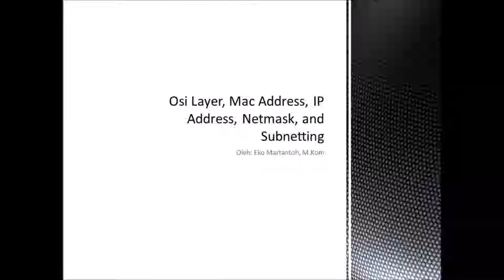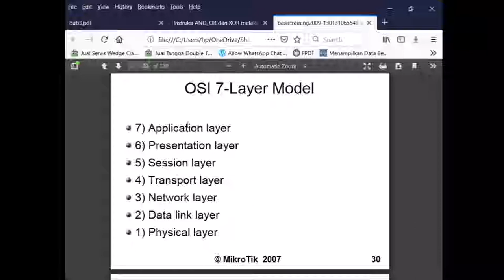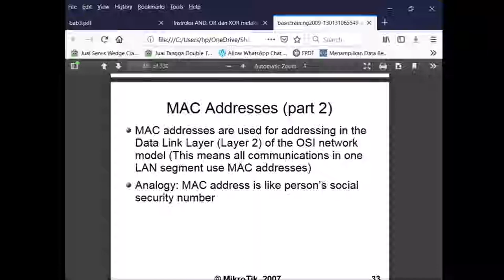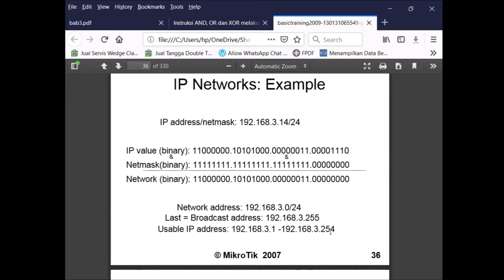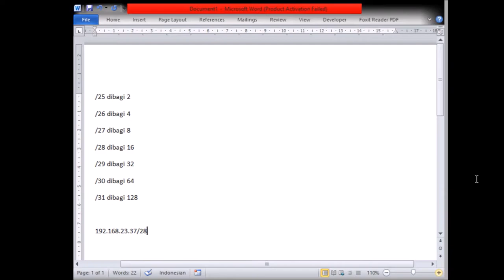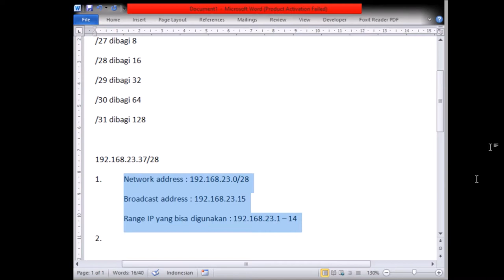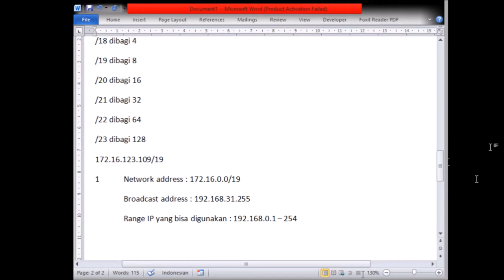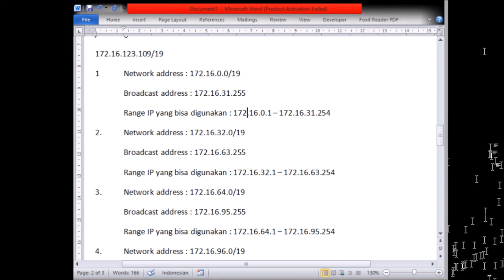Osi Layer, Mac Address, IP Address, Netmask, and Subnetting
Penjelasan Osi Layer, Mac Address, IP Address, Netmask dan Subnetting pada perkuliahan di Kampus STMIK Cikarang